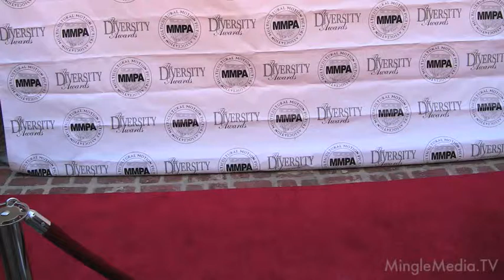Red Carpet Report at the MMPA - Dawnn Lewis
The Multicultural Motion Picture Association's annual meet and greet, hosted by the Consul General of France, Mr. David Martinon. MingleMediaTV covered the Red Carpet, with our hostess, Diahnna Nicole Baxter interviewed Dawnn Lewis from The Cosby Show PR by Yvette Morales | YM & Associates Red Carpet covered by Mingle Media TV